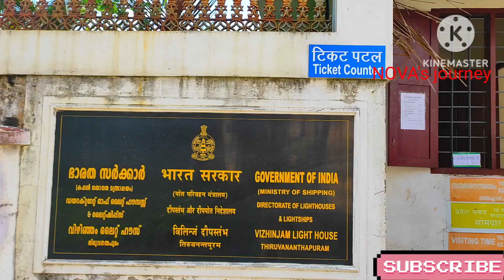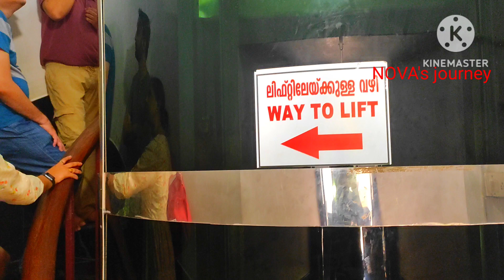കോവളം ലൈറ്റ് ഹൗസ് എന്ന് വിളിക്കാൻ കാരണമെന്ത്?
hawa Beach malayalam

hawa Beach English

Grove or fishing Beach English

Grove or fishing Beach malayalam

vizhinjam light house malayalam

vizhinjam lighthouse English

hawa Beach name story